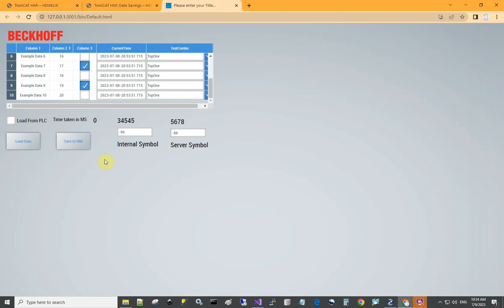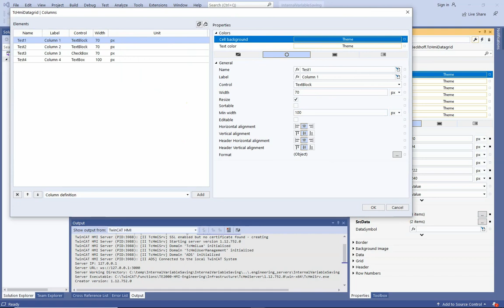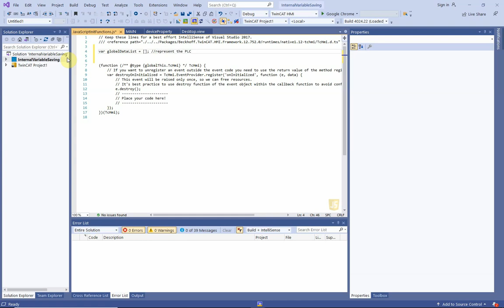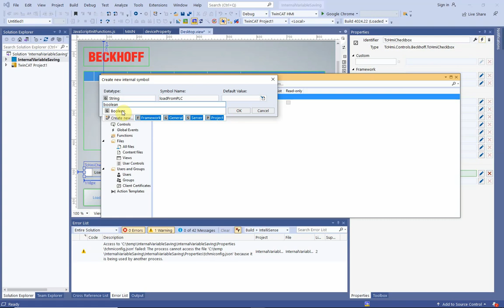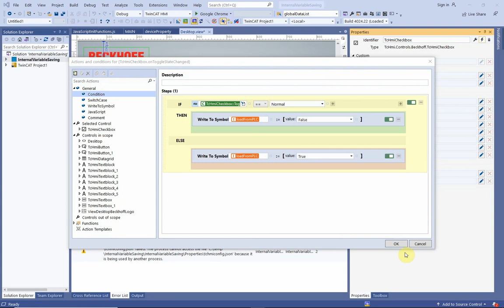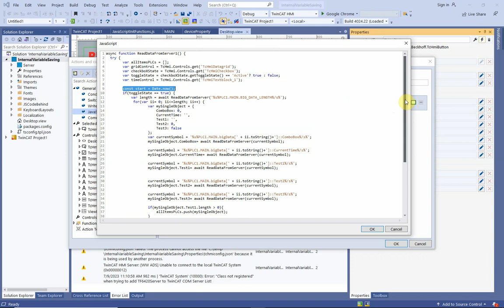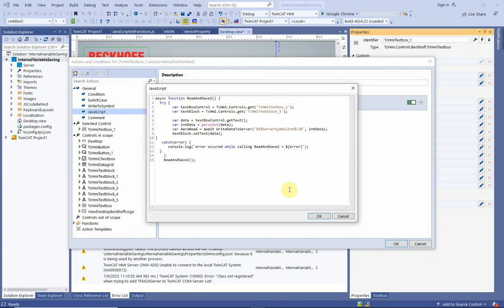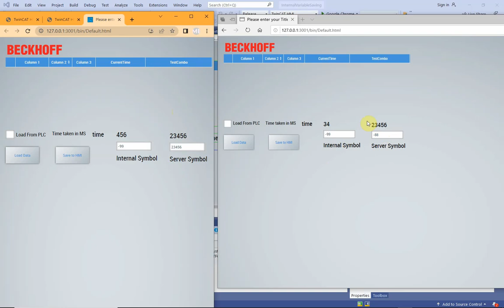TwinCAT HMI Internal and Server symbol. Access time comparison between Edge and Chrome.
In this tutorial, we shall describe how to use an internal symbol and a Server symbol. We shall describe how to compare the time taken for reading data from PLC and the HMI internal symbol.  We shall show also that the internal symbol is session specific but on the other hand server symbol variable is not session specific. For internal variables, each session can have a different value. It means, if we access from the same PC with different browsers or from another PC we can have other values (depending on what was set). But for the server variable, we can get the same value from the same PC, another PC. Complete source codes are available for download There is also a textural description of this tutorial there.